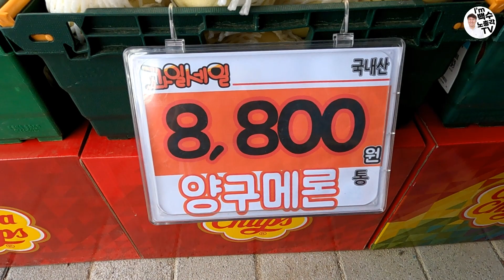대기업 퇴사 15개월 그리고 무직의 서러움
◆유튜버가 되기 위해 대기업 13년 다니고 퇴사한
    리얼 백수 노총각의 좌충우돌 인생 이야기!!

2.카카오톡
- cjfirebear